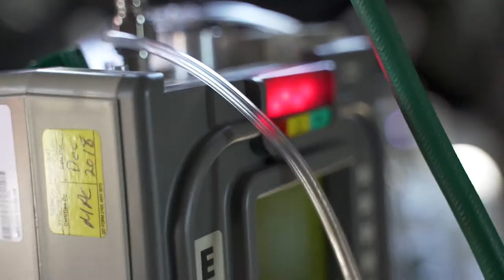NEW Strategic Trauma Readiness Center of San Antonio (STaRC)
The Strategic Trauma Readiness Center of San Antonio is a multi-phased, comprehensive trauma readiness program which consists of a combination of didactic and hands-on trauma events designed to test individual skills and team performance.